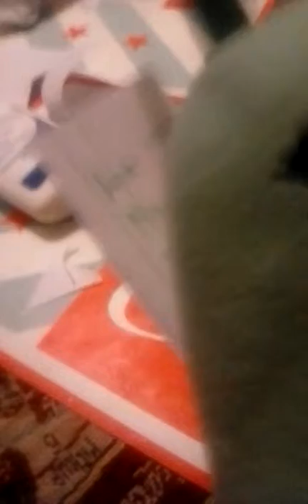Pot wins a fake lottery